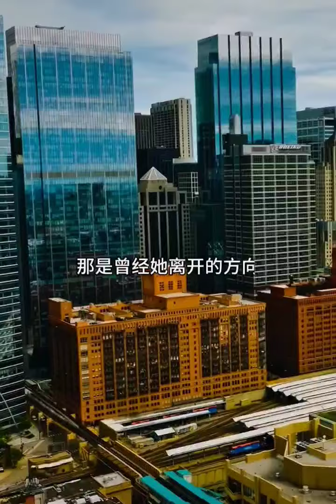想思化作泪两行